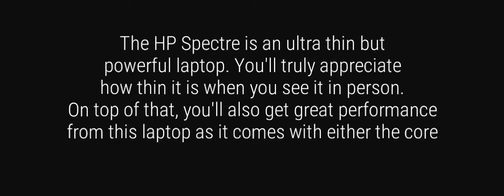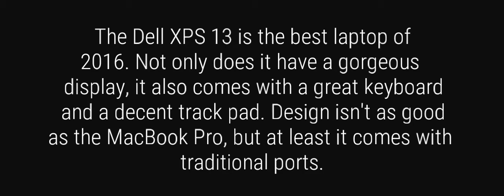Best laptops of 2016 (December)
These are the best laptops of December 2016. Watch the video to find out which is the best!